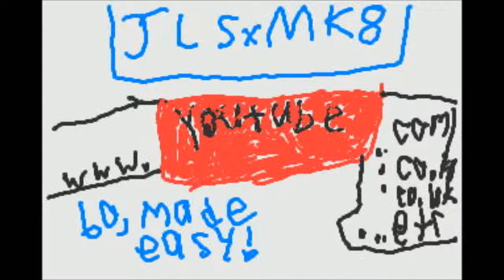A Boatload Of Damage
Bowser took a ton of damage here!  Yoshi and Mario had an extremely rough round, but they had the win all planned out, and they got it!

See what the new slogan used for our channel, as well as in this video, represents!